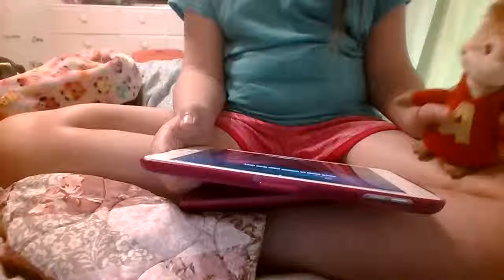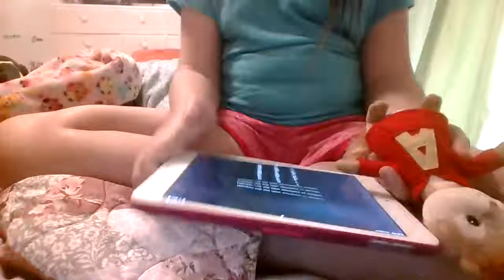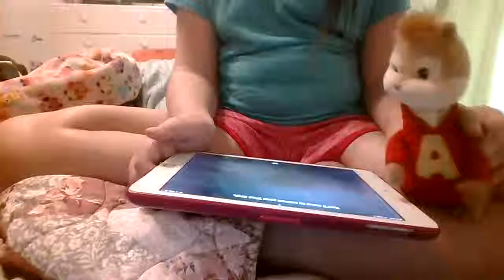Alvin talks to Siri!! Read Description ^^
^^ Please stop putting hates if u don't like us then don't watch us we are just trying to make video's for people to enjoy at lest u don't get to say anything mean to us anymore so YES! WE DO NOT CARE IF YOU PUT HATES BC EVERYONE HAS HATERS SO I REALLY DO NOT CARE AND THE MORE YOU DO IT THE MORE WE WILL GET USED TO IT AND STOP CARING ^^